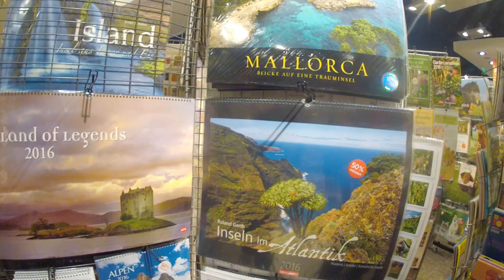Una librería por dentro, en ALEMANIA, FANTÁSTICA!!! Todos leen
Las librerías son como supermercados, encuentras regalos, calendarios, velas, es maravilloso entrar a una, dicen que los Gimnasios están llenos y las bibliotecas vacías, acá es todo lo contrario